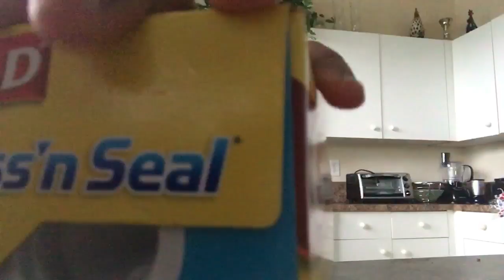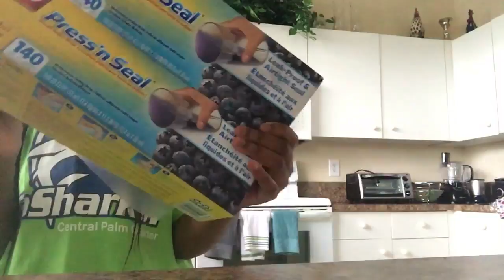School morning routine